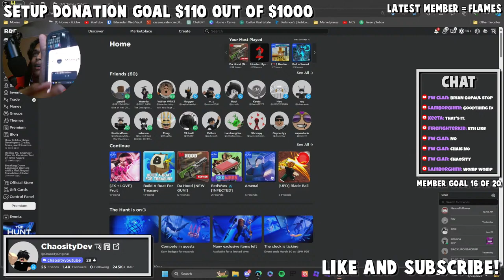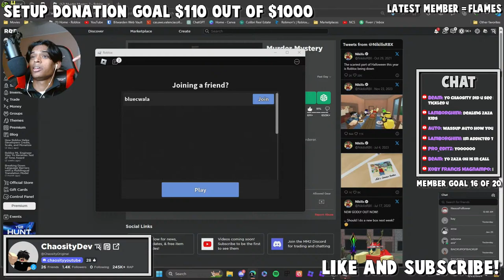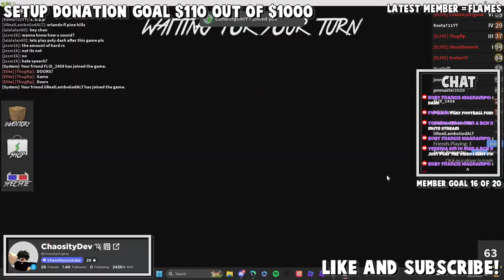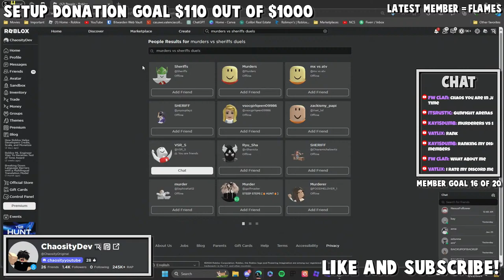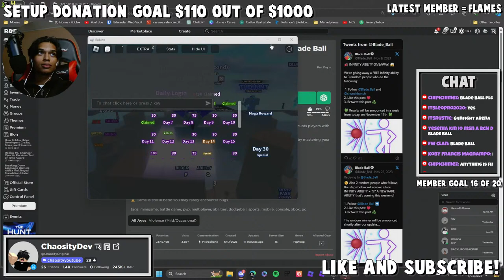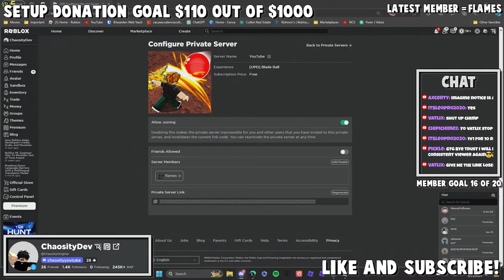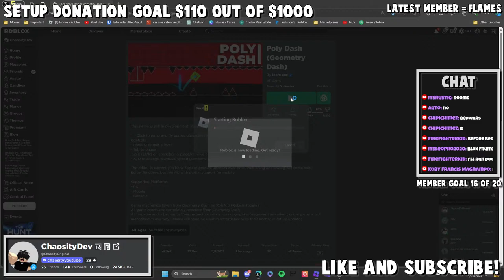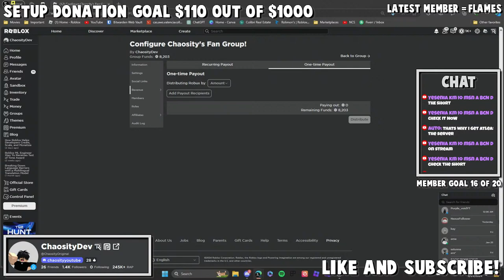🔴 LIVE: Chill Roblox Livestream | Blade Ball, Arsenal, DH, MM2 & More! 🎮 Join for ROBUX Giveaway! 🔥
Check the Description for Important Information!

🚀 Welcome to the ultimate Roblox adventure! Join us for an epic livestream filled with thrilling gameplay, exciting challenges, and interactive fun for all ages! 🎮 Plus, join our vibrant Roblox community on Discord for even more gaming goodness! See you in the game! 🌟

Want to join my Minecraft SMP server? Free for Java & Bedrock clients!